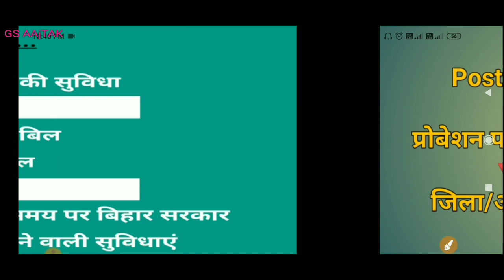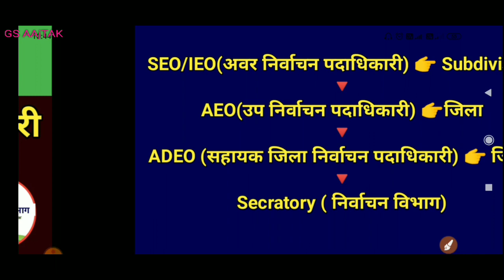अवर निर्वाचन पदाधिकारी | Sub Electoral Officer | Posting |Salary |Job profile |Promotion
Subject offered :-

CURRENT AFFAIRS:-

Also follow

🔸Crown GK & Lucent GK

🔸 NCERT सार इतिहास & भूगोल by महेश वर्ण्मावाल

🔸geography by Mahesh Kumar varnawal

🔸 Science by speedy

🔸Polity by M Laxamikant

🔸Bihar special

🔸 Objective GK

🔸 Bpsc previous year solve questions